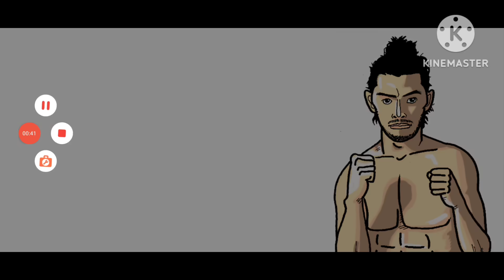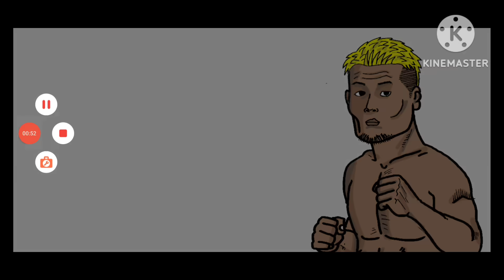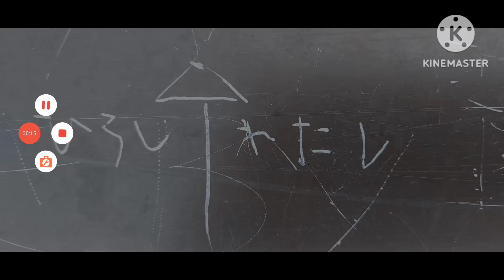〇所沢のタイソン ブレイキングダウン 出場辞退匂わせ＆ターゲットを瓜田純士 ごぼう奥野から⚫⚫に変更〇シバター 堀口恭司に直接 大暴言〇ムサエフvsサトシ 決定か〇ヒロヤ引退撤回報告〇武田光司に悲報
2023/08/12

0:00 ムサエフＶＳサトシか
1:18 シバター 堀口恭司に大暴言
6:38 那須川天心 インライ
9:15 所沢のタイソン ブレイキングダウンに不満爆発
14:35 3150FIGHT 結果
17:11 ヒロヤ 現役続行を報告
18:39 高田キャプテン 謝罪
20:00醤油ニキ 今後の活動 プロの⚫⚫とやりたい
21:40 武田光司 緊急インスタLIVE
24:30 貴賢神 インスタLIVE
26:45 桜井マッハ ㊙インスタLIVE
28:37 元谷友貴 報告